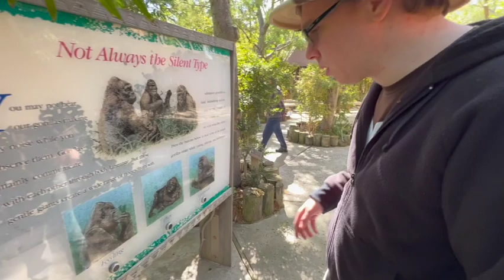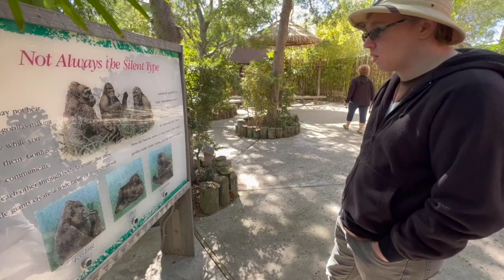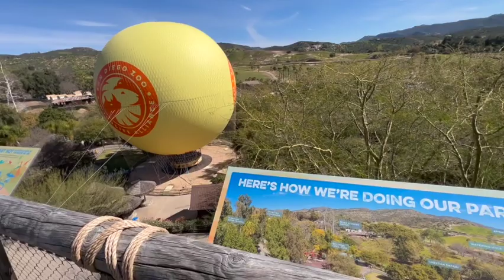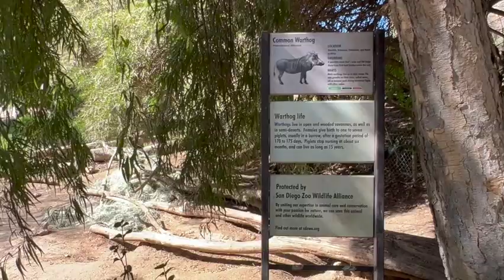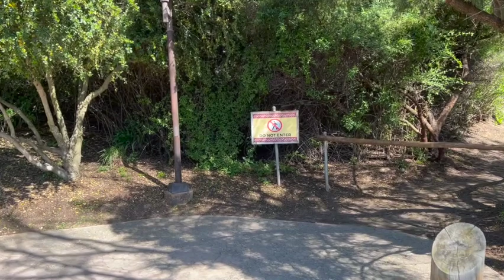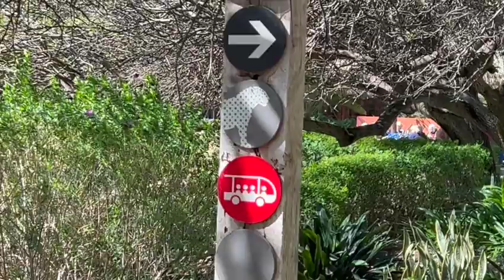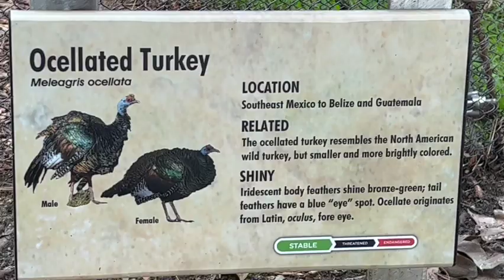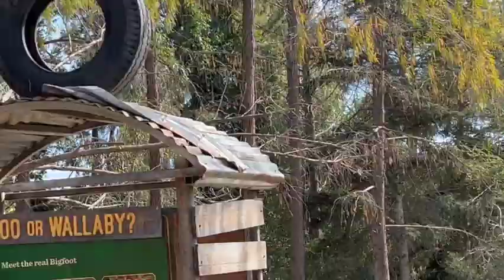Ryan's San Diego Zoo Safari Park Adventure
My Dad and I explored the San Diego Zoo Safari Park. Follow my adventure as we see all kinds of animals and explore the park. Music by Olexy from Pixabay